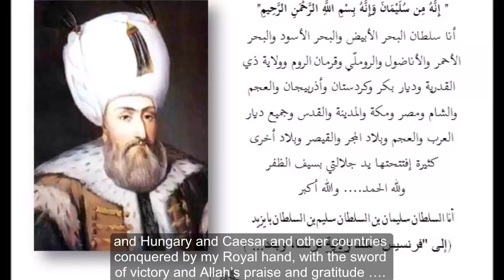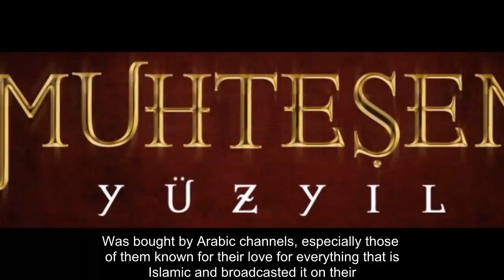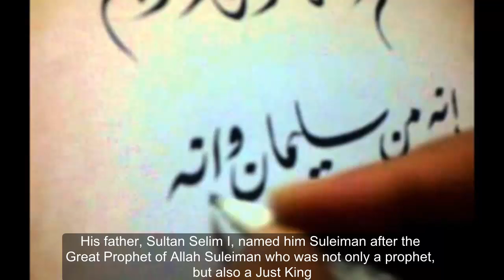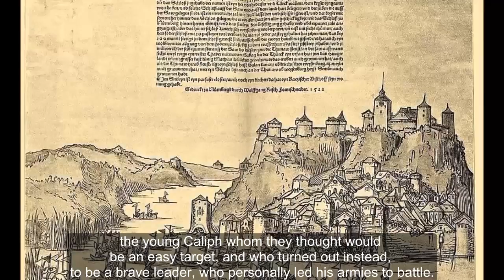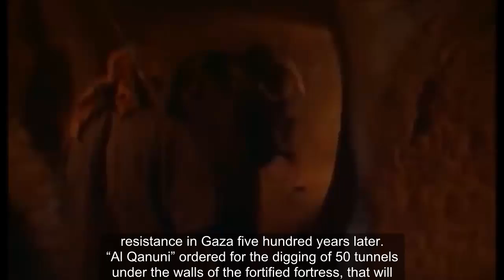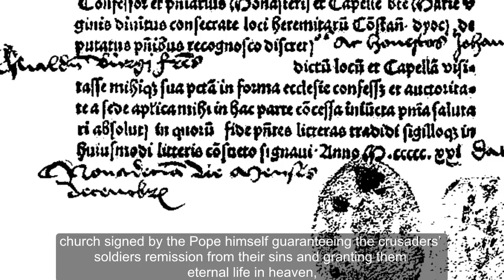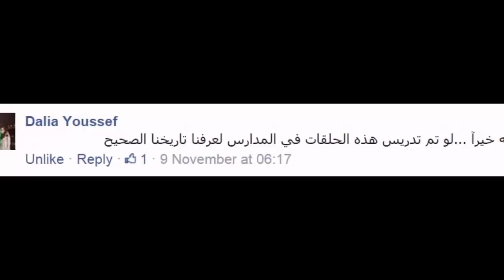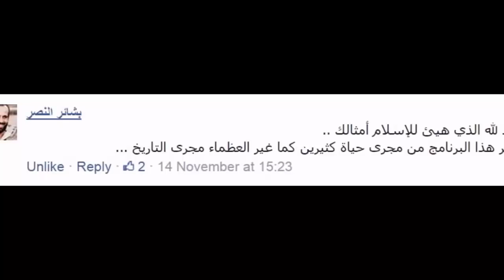100 Great - 7: Suleiman the Magnificent حلقة 7 ترجمة إنجليزي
This series aims to revisit the lost history of Islam by presenting the achievements of one hundred greats from the Islamic Nation. These one hundred historical characters have not only influenced the history of Muslims, but have changed the history of the whole of humanity as we know it.
This is a production by Palestinian writer and poet Jihad Al-Turbani. The series is primarily produced in Arabic and is based on the highly successful book: "One Hundred of the Greats of the Islamic Nation who Changed the Course of History".